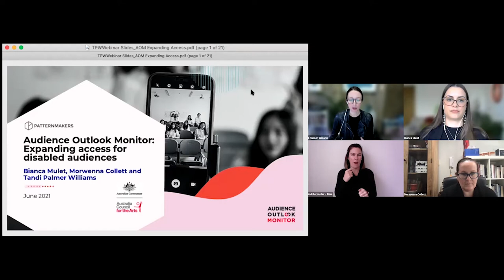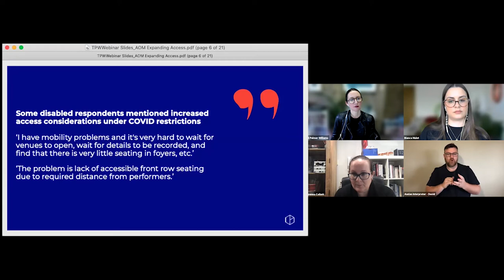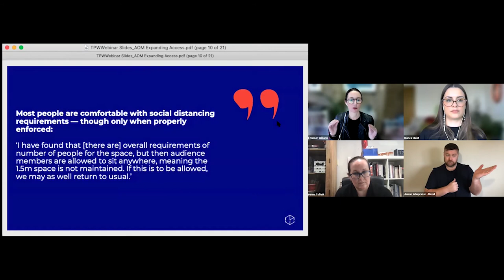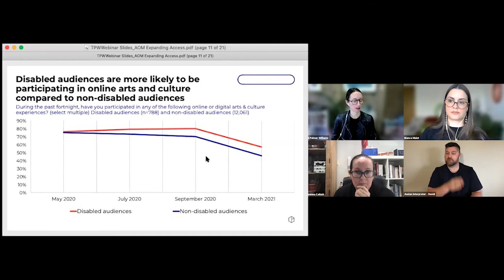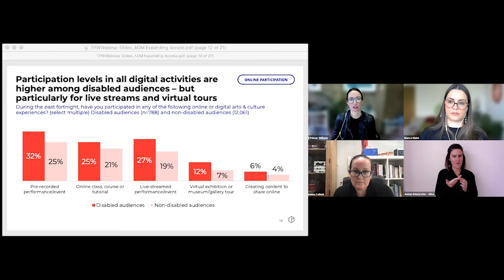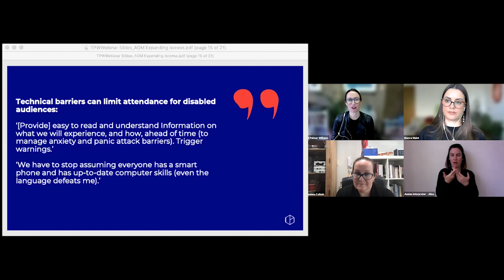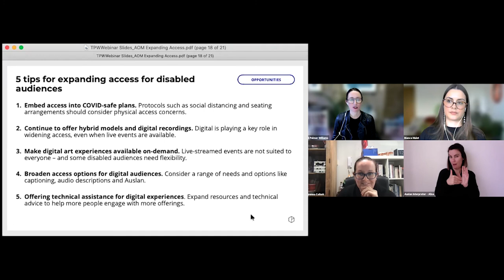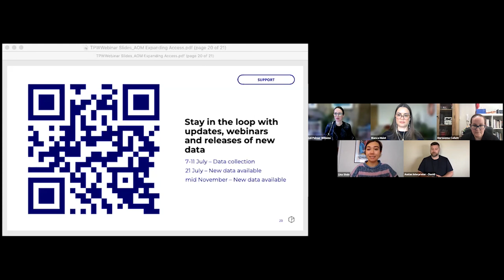29 June 2021 - Audience Outlook Monitor: Expanding access for disabled audiences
Watch Tandi Palmer Williams, Managing Director Patternmakers and Morwenna Collett, Arts consultant, specialising in diversity, access and inclusion discuss the main findings related to disability and access from the March 2021 data collection.

The Australia Council is working with Patternmakers and WolfBrown to understand changes in behaviours and sentiments of arts-goers in the wake of the COVID-19 pandemic, to support decision-making and forward planning across the arts sector. Baseline data for this tracking study was collected in a cross-sector collaborative survey process involving arts and culture organisations, including museums, galleries, performing arts organisations and festivals.